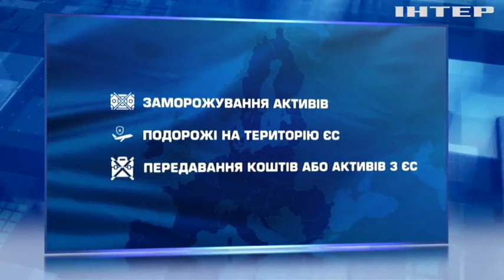Євросоюз знімає санкції з трьох російських олігархів